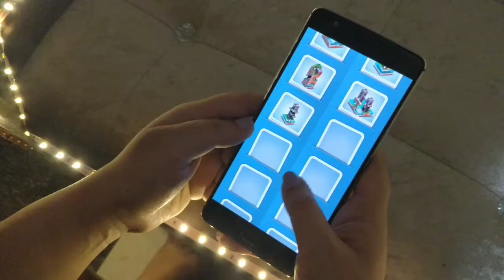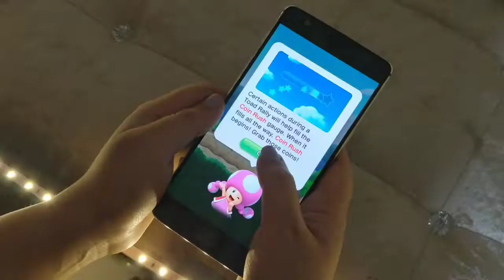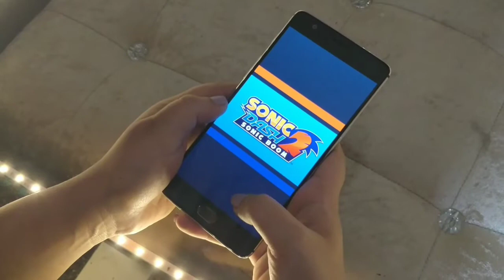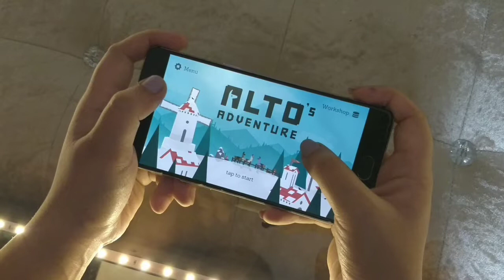Best Android Games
The Best android games we liked this month.

Phone used in the video: Oneplus 3

Names of the games:

1. Raceoff -0:11 sec

2. Mekorama- 0:43 sec

3.Super Mario Run- 1:23 sec

4.Ashphalt Xtreme- 1:56 sec

5.Sonic Dash 2- 2:36 sec

6.Alto's Adventure-3:10 sec

7.Red Ball 4-3:37 sec